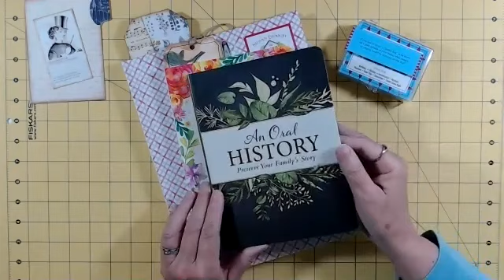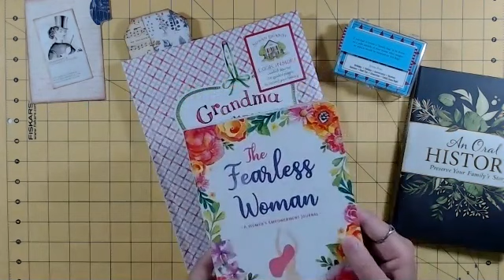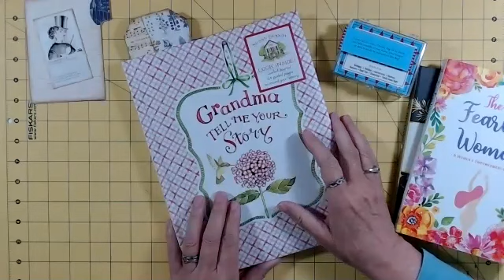Writing Inspiration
DearMYRTLE is making custom journals to share with her children and grandchildren, her personal and family history anecdotes and documents in an intriguing manner.

PRODUCTS
More Chat Pack: New Questions to Spark Fun Conversations

An Oral History (Preserve Your Family's Story) by Paula Spencer Scott

Grandma Tell Me Your Story from New Seasons

GENEALOGY STUFF
DearMYRTLE’s Genealogy Blog

GeneaWebinars.com

Second Life: Clarise Beaumont